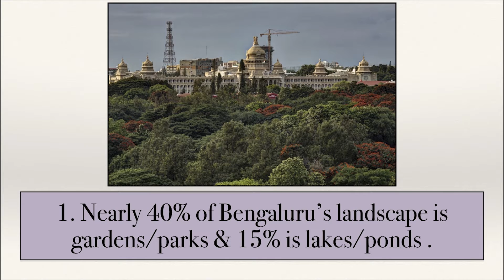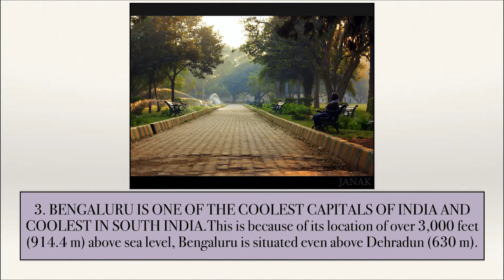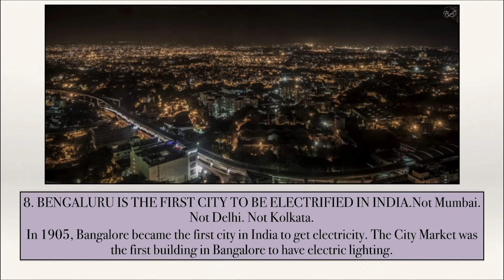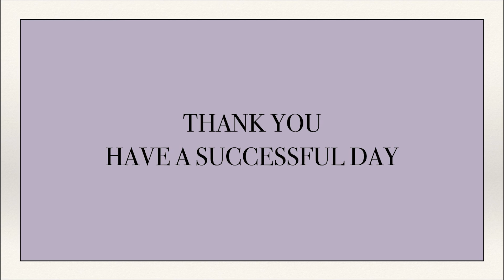10 Amazing Facts About Bengaluru || The Silicon Valley of India